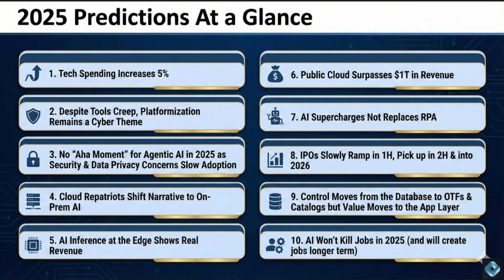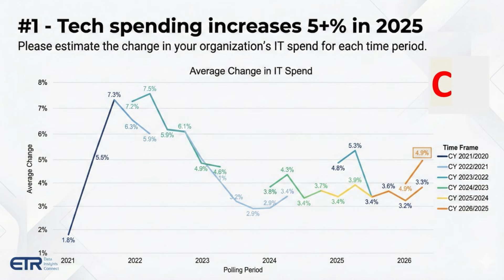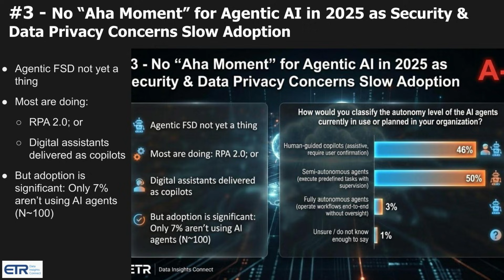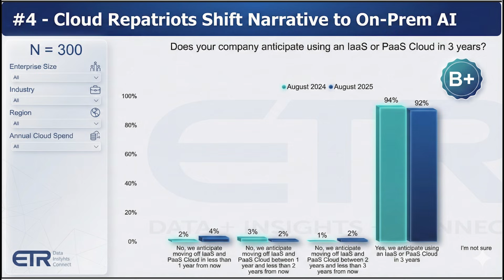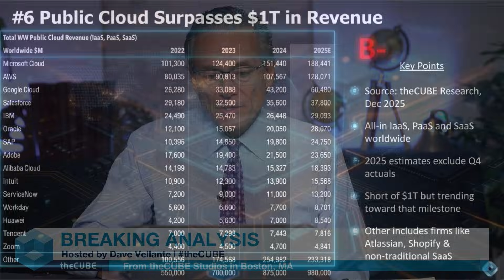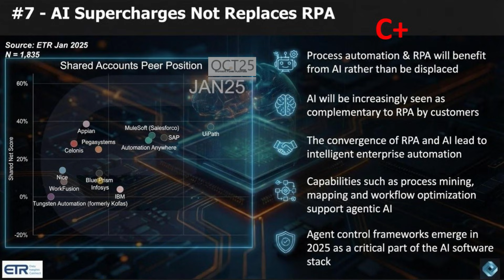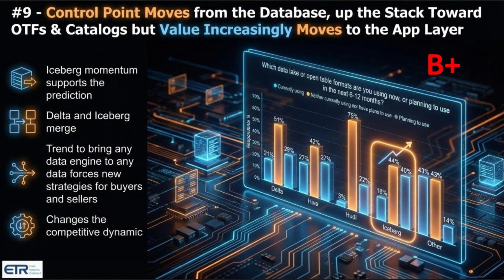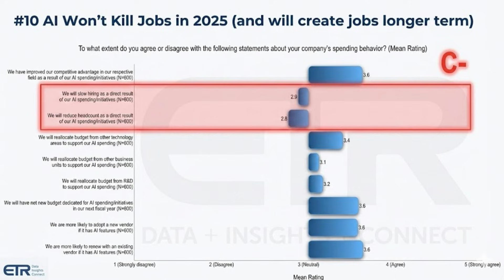299 - Breaking Analysis- Grading our 2025 Enterprise Technology Predictions_v2.mp4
In this special breaking analysis where we look back and grade ourselves on our
2025 enterprise technology predictions.

00:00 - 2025 Tech Landscape: Predictions and Insights
02:41 - Future Directions in AI and Cloud Technology
05:20 - Future Innovations in AI and Cloud Technology
07:57 - Title: "Future Financial and Technological Landscapes: Market Trends, Data Dynamics, and Workforce Evolution
11:39 - Closing Remarks and Future Predictions